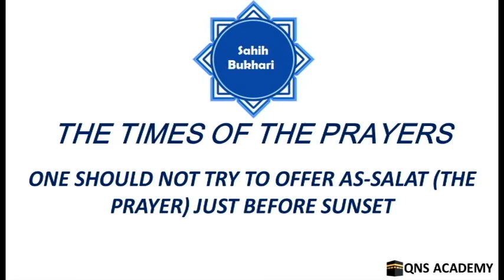Bukhari 9-31: One should not try to offer As-Salat (the prayer) just before sunset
Sahih Bukhari: The Book of The Times of the Prayers AND IT'S SUPERIORITY

List of chapters in The Book of The Times of the Prayers AND IT'S SUPERIORITY
1 The times of As-Salat (the prayers) and the superiority of offering Salat (prayers) in time
2 "The Statement of Allah : (And remain always) turning in repentance to Him (only), and be afraid and dutiful to Him; and perform As-Salãt (Iqamat as-Salãt) and be not of Al-Mushrikun (the disbelievers in the Oneness of Allah, polytheists, idolaters)."" (V.30:31)
3 To give the Bai'ah (pledge) for Iqamat-as-Salat [the offering of As-Salat (the prayers)]
4 As-Salãt (the prayer) is expiation (of sins)
5 Superiority of offering As-Salat (the prayer) at the stated times
6 The five Salat (prayers) are expiations (of sins)
7 Not offering As- Salat (the prayer) at its stated fixed time
8 A person in Salat (prayer) is speaking in private to his Lord (Allah)
9 In severe heat, offer Zuhr prayers when it becomes (a bit) cooler
10 When going on a journey, pray Zuhr prayer when it becomes cooler
11 The time of Zuhr prayer is when the sun declines (just after mid-day)
12 To delay the Zuhr (prayer) up to the 'Asr (prayer) time
13 The time of the 'Asr prayer
14 The sin of one who misses the 'Asr prayer (intentionally)
15 One who omits (does not offer) the 'Asr prayer (intentionally)
16 Superiority of the 'Asr prayer
17 Whoever got (or was able to offer) only one Rak'a of the 'Asr prayer before sunset
18 The time of the Maghrib prayer (evening prayer)
19 Whoever disliked to call the Maghrib prayer as the 'Isha' prayer
20 The mention of 'Ishã' and 'Atama and whoever took the two names as one and the same
21 The time of the 'Isha' prayer. If the people get together (pray earlier), and if they come late (delay it)
22 Superiority of the 'Ishã' prayer
23 What is disliked about sleeping before the 'Isha' prayer
24 Sleeping before the 'Isha' prayer if (one is) overwhelmed by it (sleep)
25 Time of the 'Isha' prayer is up to the middle of the night
26 Superiority of the Fajr (early morning) prayer
27 Time of the Fajr (early morning) prayer
28 Whoever got (or was able to offer) one Rak'ã of the Fajr prayer (in time). [One Rak'ã means, one standing, one bowing, and two prostrations]
29 Whoever got (or was able to offer) one Rak'a of a prayer (in time)
30 What is said regarding the offering of As-Salät (the prayers) between the Fajr prayer and sunrise
31 One should not try to offer As-Salat (the prayer) just before sunset
32 Whoever did not dislike to offer optional prayers except after the compulsory prayers of 'Asr and Fajr only
33 To offer the missed Salat (prayers) and the like after the 'Asr prayer
34 To offer (the 'Asr prayers) earlier on a cloudy day
35 The Adhãn for the Salat (prayer) after its stated time is over
36 Whoever led the people in Salat (prayer) after its time was over
37 One who forgets a Salat (prayer) should offer it when he remembers it, and should not repeat anything except that particular prayer
38 The Qadã of prayers (Qadã means to perform or offer or do a missed religious obligation after its stated time)
39 What is disliked about talking after the 'Isha' prayer
40 Talking about the Islamic jurisprudence and good things after the  'Isha' prayer
41 To talk with the family and the guests after the 'Isha' prayer